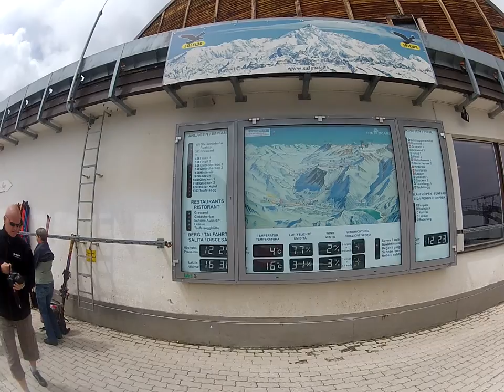Rundwanderweg Schnalstal Vernagt Kurzras Gletscher 04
Rundwanderweg Schnalstal Vernagt Kurzras Gletscher